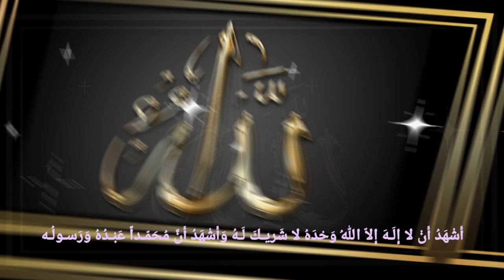What is the Sunnah method of ablution | islamic English video | islam | quran | hadish| Allah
What is the Sunnah method of ablution?

      1.  Starting with Bismillah.
       2.  At the beginning of ablution, washing both hands up to the wrist three times.
       3.  Gargling and running nose.
       4.  Blowing water from the nose with the left hand.
       5.  Water reaching the mouth and nose (water reaching all parts of the mouth by gargling and water reaching most of the surface of the nose.
       6.  Water entering the nose and mouth with a single hand.
       7.  to miswalk
       8.  Running fingers through thick beard while washing face.
       9.  massage the head
       10.  Water reaching fingers and toes.
       11.  Starting from right hand and right foot.
       12.  Increase washing face, arms and legs from one to three times.
       13.  Reciting Shahadah of Kalema after ablution
        Meaning: 'I bear witness that there is no god worthy of worship except Allah and Muhammad sallallahu 'alayhi wa sallam is His servant and Messenger.
       The merit of reciting it is that the eight doors of Paradise will be opened for him and he can enter through any door he wishes.
       14.  Ablution at home.
       15.  Rubbing or rubbing the parts of the body where water reaches the body while performing ablution.
       16.  Use water wisely.
       17.  After performing ablution, perform two rak'at prayers:

       "Whoever performs ablution as I perform ablution, then performs two rak'ahs of prayer and does not think about anything during that time (except for matters related to the prayer), his past sins will be forgiven."
       According to another hadith, Paradise will become obligatory for him.
       A person who performs ablution well in the above rules will be among those mentioned
       "Whoever performs ablution well, sins are shed from his body even from under his fingernails."
       He will also be included among those who offer two rak'ahs of prayer after ablution, about whom it is said:
       "Whoever among you performs ablution well and prays two rak'ahs with his face and heart (with joy), Jannah will become obligatory for him and his sins will be forgiven."

islam class course,islam makhachev,Islamic event,islam convert,islam beliefs,islam explained,islam english,english waz,